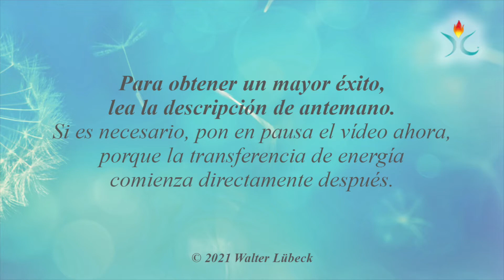2º Adviento – Bienvenido a la luz – Rainbow Reiki® Vídeos de luz de ángeles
*** Vídeos de luz de ángeles de Rainbow Reiki® por y con Walter Lübeck ***
Explicación del vídeo y cómo puedes utilizar mejor las transmisiones de energía para ti y tus seres queridos.

Este vídeo está producido individualmente, por lo que no es una trilogía como la mayoría de los otros vídeos de Rainbow Reiki® Angel Light.
Todos los domingos anteriores a la Navidad, así como para la Navidad, las Noches de Oración y la Nochevieja, se sube un vídeo especial de Adviento.

Básicamente...
Todos los videos de Angel Light funcionan de tal manera que activan el poder de la curación espiritual milagrosa en ti y tú mismo puedes liberar cada vez mejor las fuerzas divinas que te cambian a ti y al mundo. Esto ocurre de forma tan natural como usar las manos o los pies. Así que no te preocupes por los logros que tengas que conseguir: no existe tal cosa.
Sólo permite lo que sucede.

En estos vídeos espirituales tan especiales, el principio de mi Godess Radionics®, que ha sido probado y comprobado durante más de 20 años, se lleva un gran paso adelante. En lugar de una "foto fija" ahora hay un elaborado trabajo de luz con Reiki y los poderes curativos de los ángeles para ti en forma de vídeo.

Y es muy fácil reclamar la curación espiritual milagrosa para ti. Por favor, recuerde: mis vídeos no pueden sustituir de ninguna manera los diagnósticos y las terapias médicas. Si está enfermo o sospecha que lo está, debe acudir al médico.

No utilices este vídeo mientras conduces o haces otras cosas que requieran toda tu atención. Sin embargo, no es necesario ver el vídeo todo el tiempo para experimentar todo su poder espiritual de curación. Es suficiente con que el vídeo se reproduzca en un dispositivo que esté en la habitación en la que te encuentras. Al principio de un vídeo puedes hacer algo para amplificar su poder positivo para ti... Conectando con las influencias divinas, mirando el vídeo y diciendo o pensando: "Pido el poder divino de la curación".

Por supuesto, el vídeo tiene un efecto positivo incluso sin este pequeño ritual. Pero con el ritual se puede aumentar mucho. En este programa "Rainbow Reiki® Angel Videos by and with Walter Lübeck" también hay vídeos (próximamente) que, aunque sólo se reproduzcan en una habitación, cubren todo el piso con su poder espiritual. Si este es el caso, encontrará la nota correspondiente al principio del texto.

Si quieres compartir el regalo de este vídeo con otra persona que también esté en la sala, simplemente pídele que haga lo mismo que tú.

En el caso de que alguien quiera quedarse en la sala pero no quiera recibir la curación -por la razón que sea- sólo tiene que mirar brevemente el vídeo y decir o pensar: "No quiero la curación ahora".

Si desea incluir a las mascotas en la curación, señale con una mano el vídeo y con la otra el animal o imagínelo y diga o piense: "Que la curación se produzca para este ser según su voluntad". Cuanto más a menudo se reproduzca el vídeo, más amplia y profundamente cambiará su inconsciente al orden divino a través del poder de la fe divina.

La fe divina se entiende aquí como la capacidad del poder creador de crear nuevas realidades pasando por encima de las leyes de la naturaleza, es decir, a través de los milagros, y de seguir desarrollándolas para el mayor bien del conjunto.

El vídeo no tiene sonido.
En casos excepcionales hay una pista de audio. Esto se indica al principio del texto.

La presencia de la Divinidad a través de este vídeo no puede ser "demasiado". Al igual que no existe un exceso de naturaleza. ¡Que el amor y la luz de la Divinidad te acompañen siempre!

Saludos cordiales
Walter

P.D. ¿Te gustaría invitarme a un café?
*** Compra a Walter un café virtual ***

P.P.S.
El autor y el distribuidor no aceptan ninguna responsabilidad por ciertos resultados o por la ausencia de ciertos resultados.